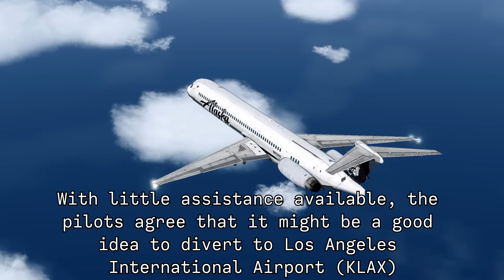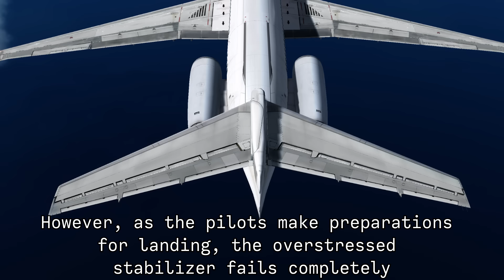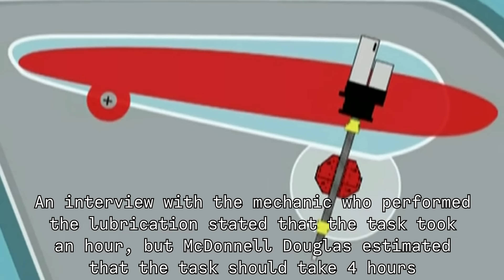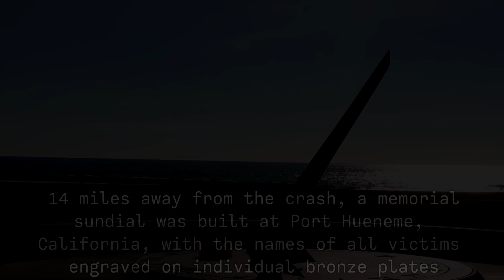Flying Inverted - Alaska Airlines Flight 261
Alaska Airlines Flight 261 was a scheduled international passenger flight on January 31, 2000, from Lic. Gustavo Díaz Ordaz International Airport in Puerto Vallarta, Jalisco, Mexico, to Seattle-Tacoma International Airport in Seattle, Washington, United States, with an intermediate stop at San Francisco International Airport in San Francisco, California.